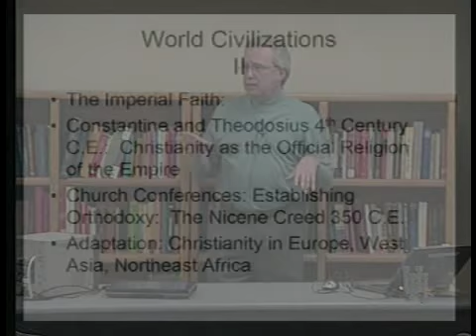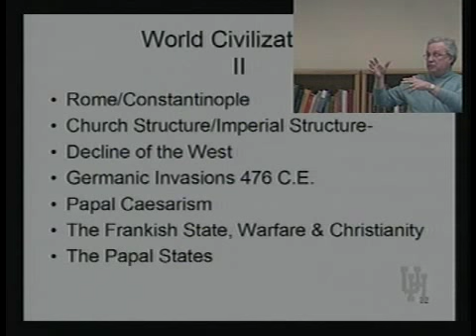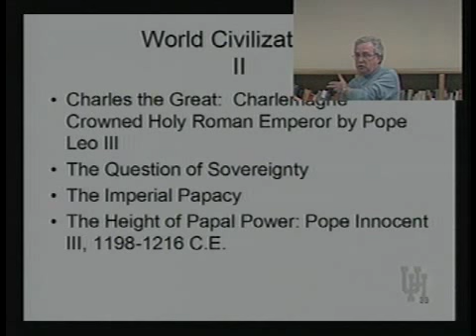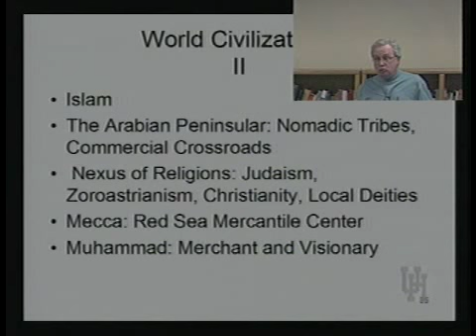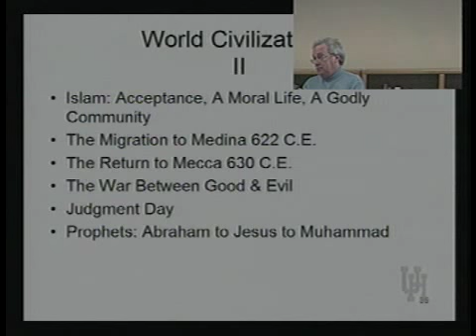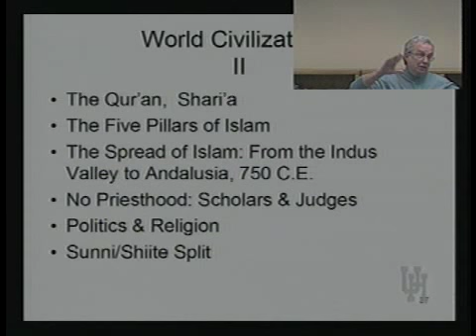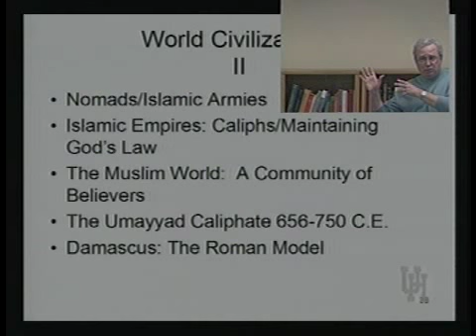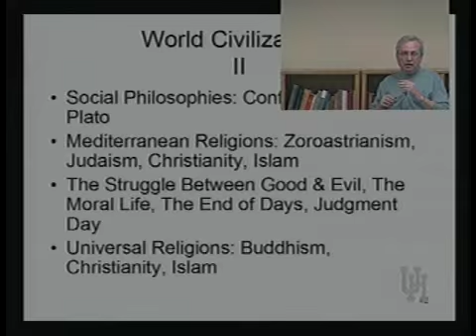HIST 3380 LECTURE 4